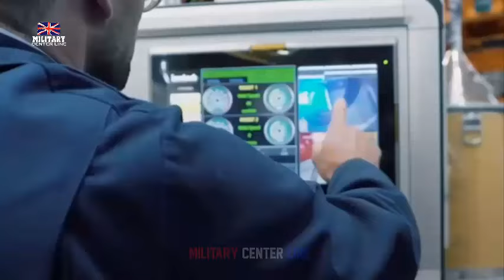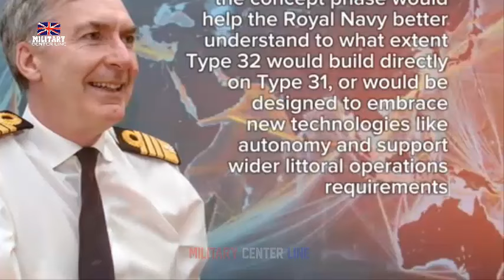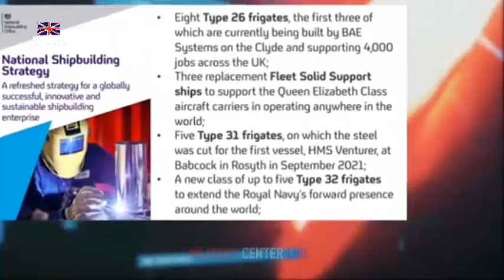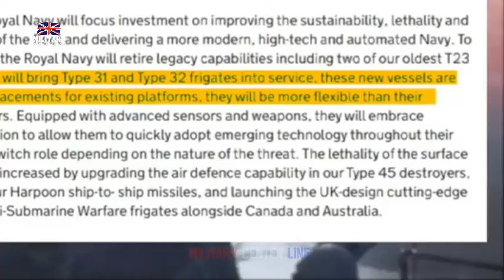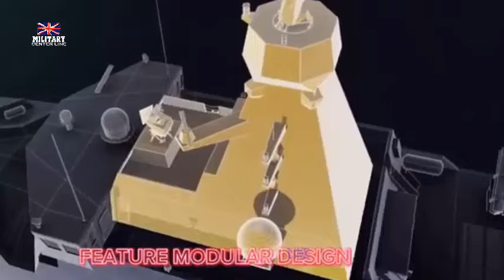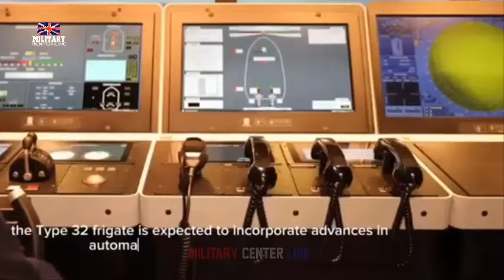Type 32 Frigates Remain a British Platform Requirement for the Future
The Type 32 frigate remains part of future UK Royal Navy (RN) platform plans at this time, despite concerns of programme delay, reduction, or cancellation amid UK government public spending constrictions, an impending defence review, and budget balancing across different navy programmes